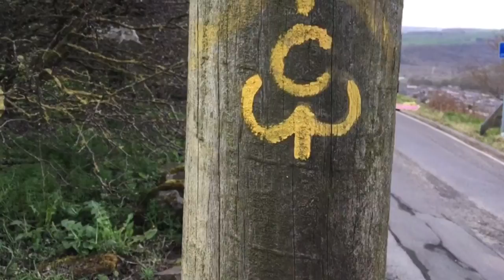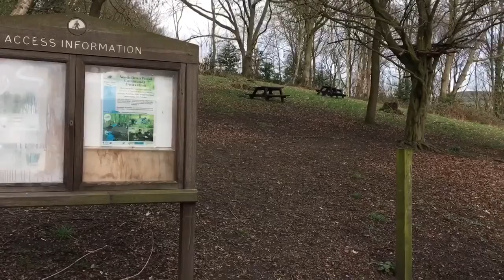WILD CAMP ON THE CALDERDALE WAY PART 1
Walking on the Calderdale Way from Southowram to Ripponden approx 8 miles with a very cheeky wildcamp before continuing the walk, that will be part 2